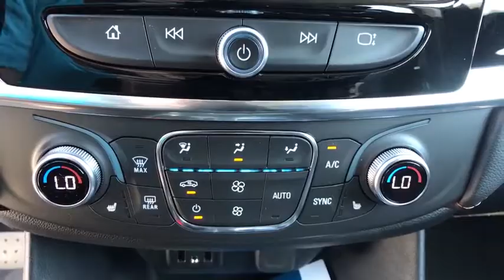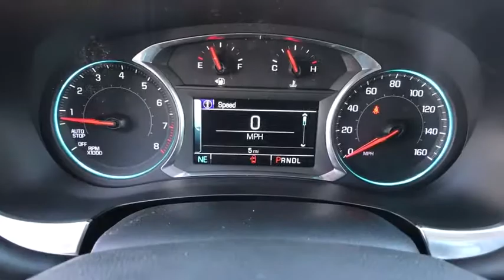2019 Chevrolet Traverse Brownsville, McAllen, Harlingen, Rio Grande City, Raymonville, TX KJ202985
Satin Steel Metallic  2019 Chevrolet Traverse available in Brownsville, Texas at Tipotex Chevrolet. Servicing the McAllen, Harlingen, Rio Grande City, Raymonville, TX area.
2019 Chevrolet Traverse LT Cloth - Stock#: KJ202985 - VIN#: 1GNERGKW1KJ202985

Tipotex Chevrolet
1600 Expy 77